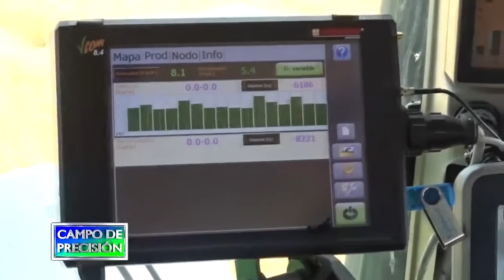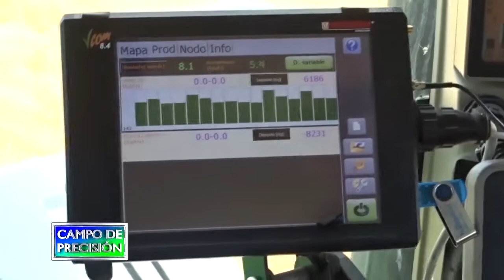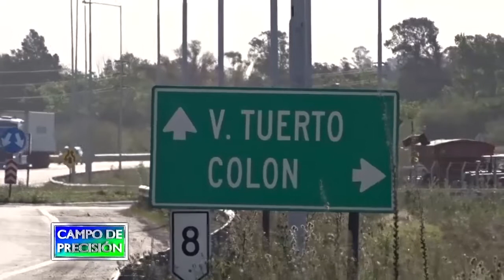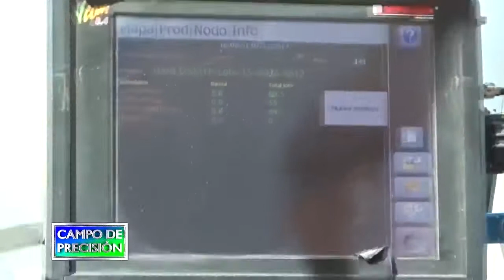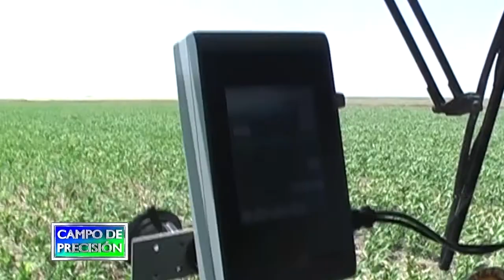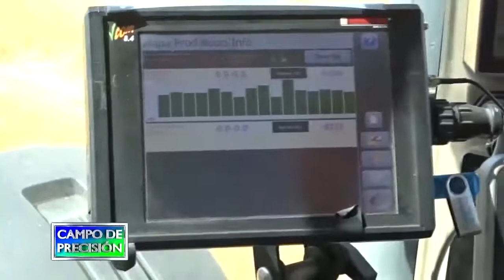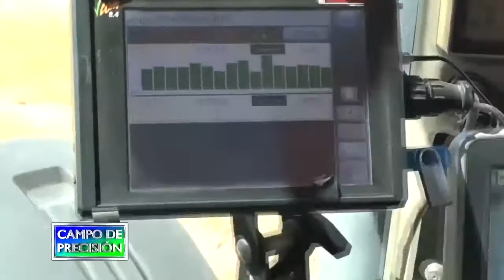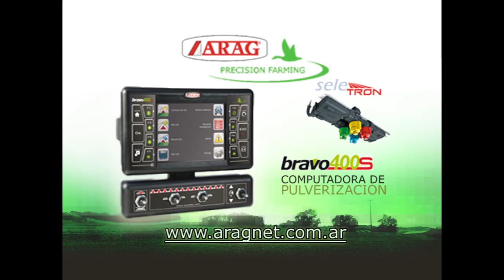P566B2 – Manejos de precisión en Colón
Manejos de precisión en Colón

Ing. Gabriel Tellería
Director - AyT

Estuvimos en un campo en Colón, al noroeste de la provincia de Buenos Aires, en donde nos encontramos con su asesor agronómico con quien conversamos sobre los manejos de precisión que realizan en dicho campo.

Con él nos interiorizamos de la metodología que aplican para el manejo por ambientes incluyendo las estrategias y equipos que utilizan para la variación de dosis de semillas y fertilizantes que aplican en cada uno de ellos.

La próxima semana, continuaremos con la segunda parte de esta nota, profundizando sobre los manejos frente a las variaciones en los ambientes, debido a diferentes condiciones climáticas.